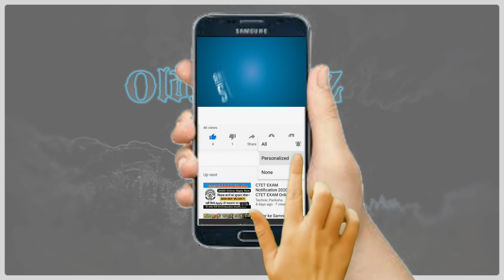SHADOW vs EGGMAN (Hardest Difficulty) Sonic Smackdown -PC